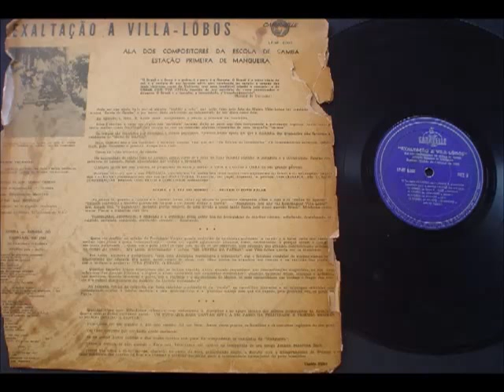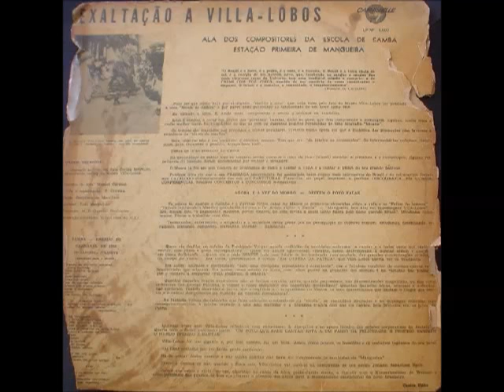Estação Primeira De Mangueira - Ala Dos Compositores 1966 Exaltação a Villa Lobos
Faixas :

01-Primeira Parte do Samba de Claudio & Jurandyr - (Escolhido Para o  Desfile + Ritmo)

02-Samba de Darcy, Luiz & Batista

03-Samba de Januario & Mano

04-Samba de Ayrton & Ney

05-Samba de Pelado, Comprindo & Helio Turco

06-Samba de Claudio & Jurandyr - (Escolhido Para o Desfile)

07-Samba de Marreta & N. Mattos

08-Samba de Oliveira Divagar & Javilino

09-Samba de Preto Rico

10-Samba de Mano & Delfim